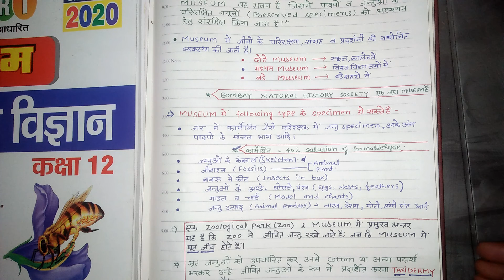Museum for class 11 by Dinesh Gupta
sugam biology by Dinesh Gupta